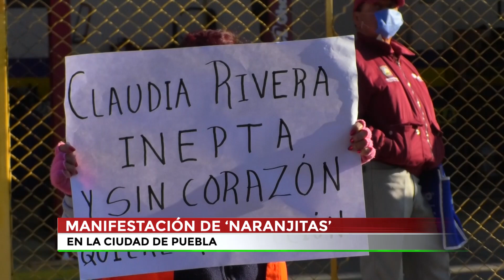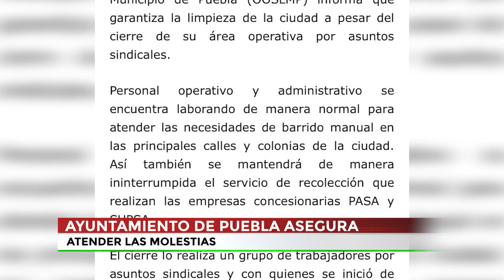Se manifiestan Naranjitas, por injusticias laborales.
🔴 Naranjitas se vuelven a manifestar, en contra de lo que consideran, injusticias laborales; denuncian despidos, falta de pagos y de material para protegerse contra el Covid-19, entre otras cosas.